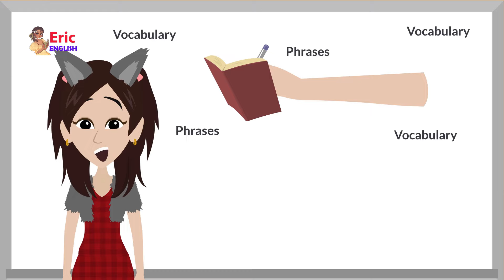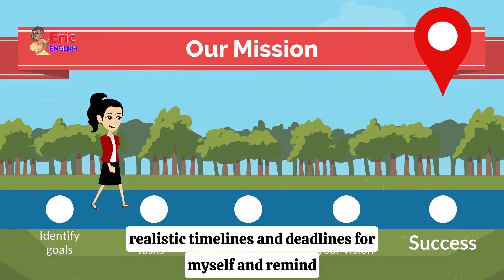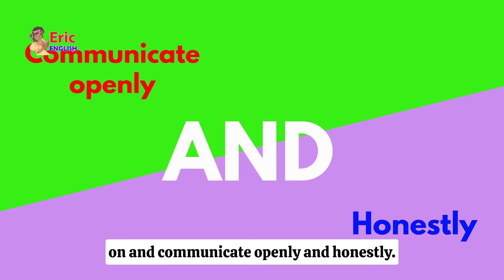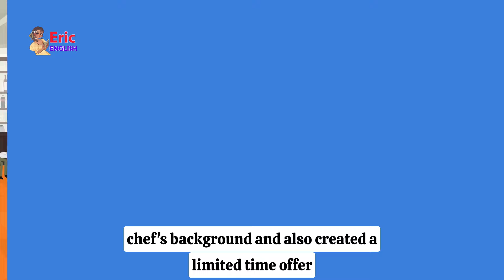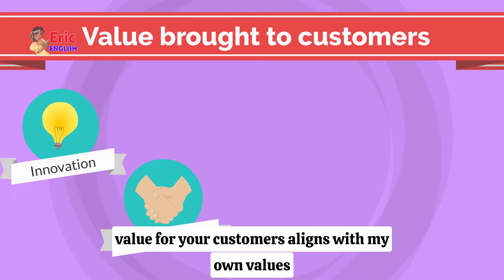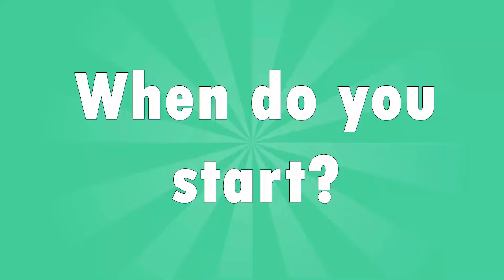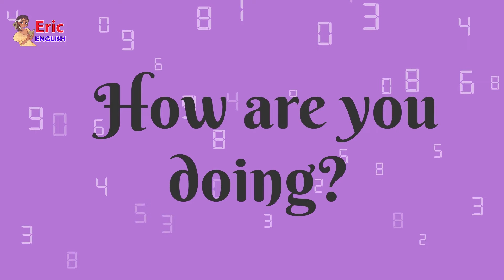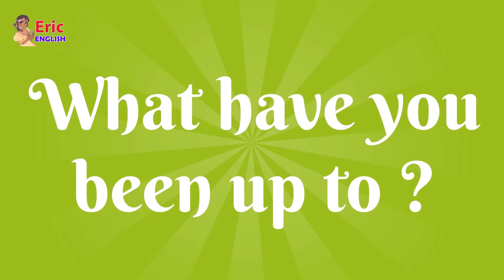English Speaking Practice Easily Quickly - 30+ Minutes English Speaking Conversation